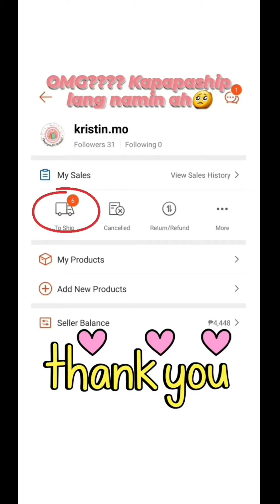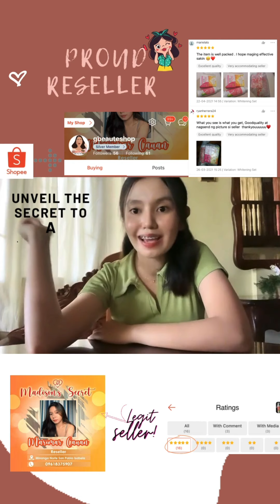PUP Interns Project: Small Businesses and Entrepreneurship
This is a compilation work by student interns from Polytechnic University of the Philippines San Juan, promoting small businesses and to introduce entrepreneurship in the country.

Contributors:
Nikka Lyn Co
Kenneth Culala
Marimar Cauan

UP ISSI Internship Program Team
Director's Office
September to October 2021

About UP ISSI
Pioneer, innovator and leading advocate in entrepreneurship and small and medium enterprise (SME) promotion in the Philippines.

To learn more about Entrepreneurship, UP ISSI Training Programs, and e-Courses, visit the UP ISSI